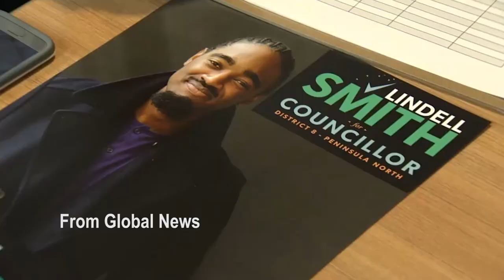We filmed A DOCUMENTARY on Halifax, Nova Scotia | You DON'T want to miss it!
We filmed a documentary on Halifax, Nova Scotia and can't wait for you to see it.

This video is a quick announcement about where to find our documentary film: "Lindell".

I filmed this documentary with Colin Bullard and under the direction of our supervisor, Sylvia Hamilton at the University of King's College.

sᴋɪʟʟsʜᴀʀᴇ
Skillshare is how I learn while traveling or on-the-go.
ᴍᴀʀᴋᴇᴛɪɴɢ ᴀɢᴇɴᴄʏ ᴄᴏᴜʀsᴇ
I made $20,000 on the side my first year running my digital agency.
Thousands of students have enrolled already!